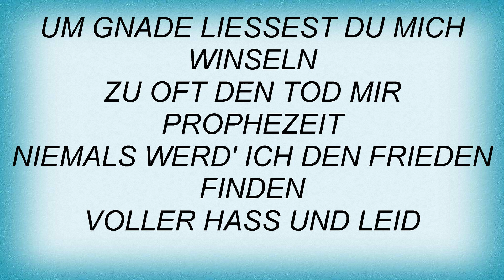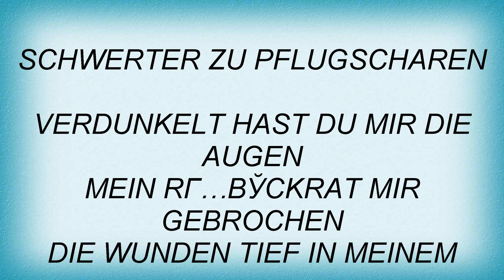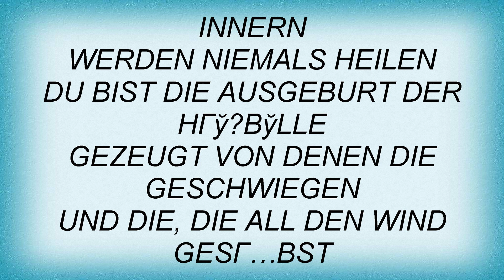Sodom - Schwerter Zu Pflugscharen Lyrics